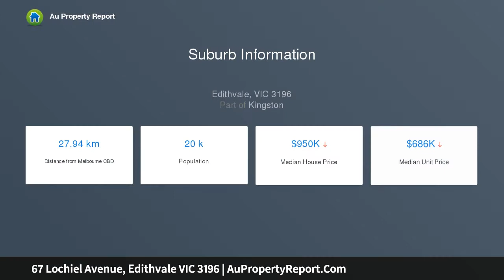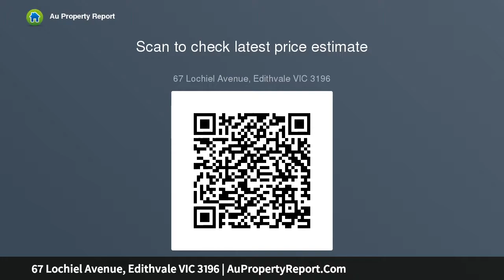67 Lochiel Avenue, Edithvale VIC 3196 | AuPropertyReport.Com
67 Lochiel Avenue, Edithvale VIC 3196
Property Type: house
Bedrooms: 3
Bathrooms: 3
Car Space: 2
Prime Offering in Sensational Location!!